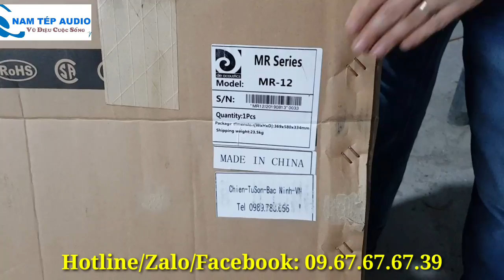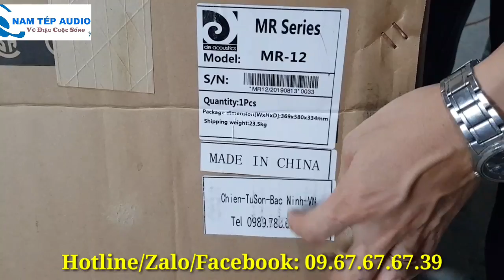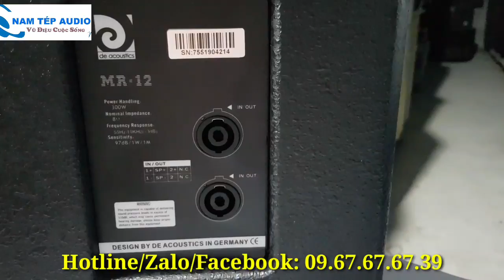DE Acoustic MR-12 chính thức lên sóng!! Trời ơi nhìn khủng quá!!!